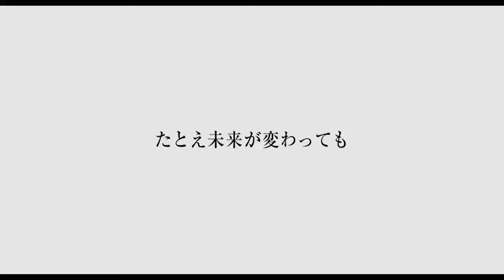Movie [ Boku Dake ga Inai Machi ] Trailer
The official website for the upcoming live-action film adaptation of Kei Sanbe's fantasy suspense manga Boku Dake ga Inai Machi/The Town Where Only I am Missing has posted a 90-second full trailer featuring its theme song "Hear ~Shinjiaeta Akashi~ (The Proof to Have Believed Each Other)" performed by 21-year-old rookie singer Chise Kanna. She was the Grand Prix winner in the 39th Hori Pro Scout Caravan contest in 2014, and makes her professional singer debut with this song.

The live-action film is directed by Yuichiro Hirakawa (Rookies: Graduation, Tsunagu) and is set for a release in Japan on March 19. In addition, its TV anime adaptation produced by A-1 Pictures has been aired on Fuji TV's Noitamina block since last week.